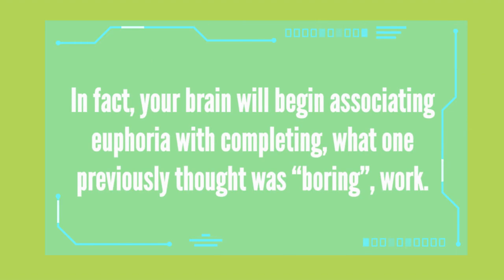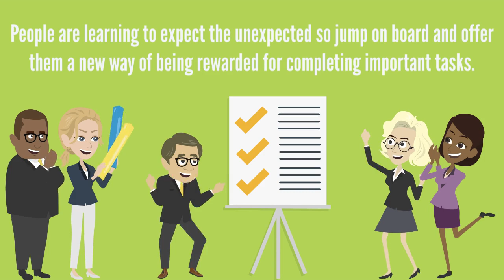Gamification AEIS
Are you ready to get creative with your open enrollment rollout this year? Gamification may be just the tool you need to keep your employees engaged and educated! Read our latest blog article to learn more.